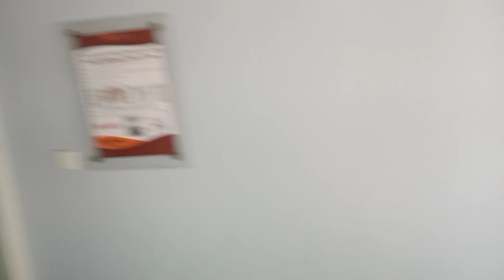Menikmati waktu senggang || Indonesia master bwf tour super 100 Surabaya